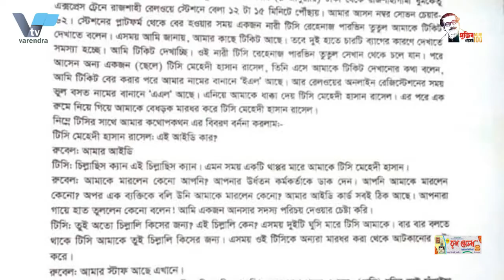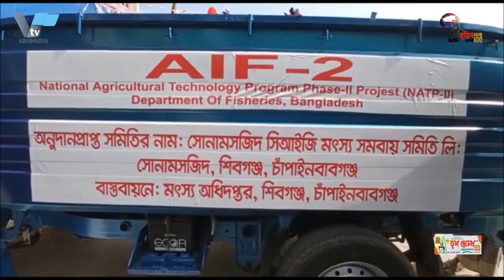রাজশাহী রেল স্টেশনে যাত্রীকে মারপিটের ঘটনায় অভিযুক্ত রাসেল সাময়িক বরখাস্ত